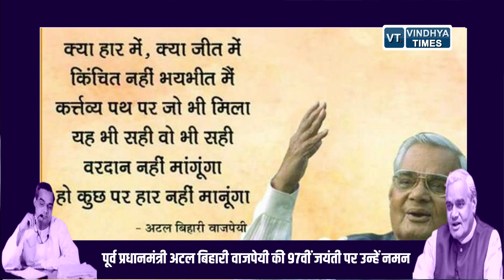Atal Bihari Vajpayee Jayanti : अटल बिहारी वाजपेयी से जुड़ी कुछ रोचक बातें